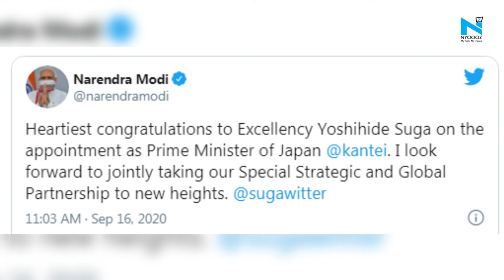‘Heartiest congratulations’: PM Modi wishes new Japan's PM Yoshihide Suga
Prime Minister Narendra Modi on Wednesday congratulated Yoshihide Suga, who was formally elected by the Japanese parliament as the country’s first new premier in almost eight years, succeeding the outgoing Shinzo Abe.